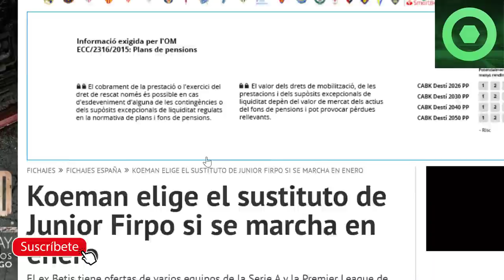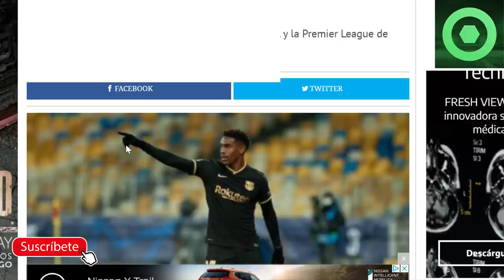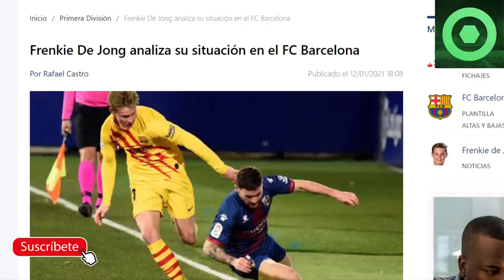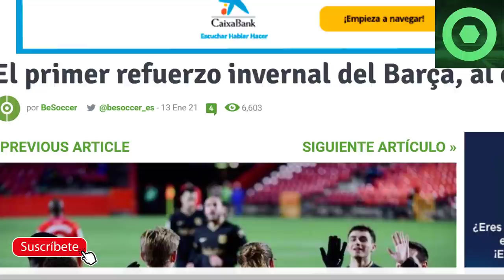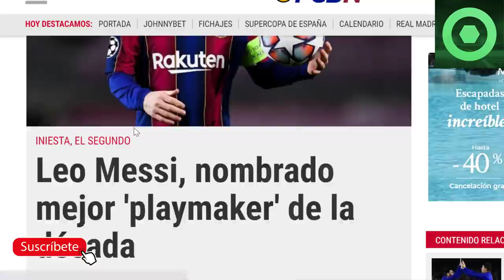🟥MESSI LO LOGRA DE NUEVO, ¡GRAN NOTICIA !🔴FICHAJE INMINENTE del BARÇA 🏮SUSTITUTO de JUNIOR FIRPO 🏮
Fuentes:
besoccer
fc barcelona noticias
fichajes com
fichajes net